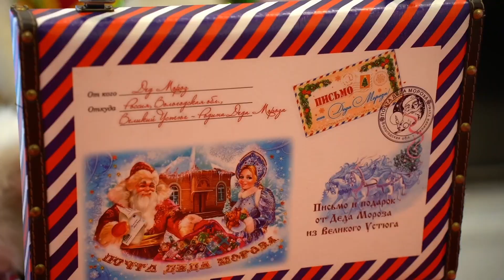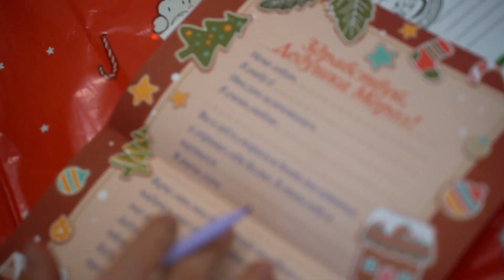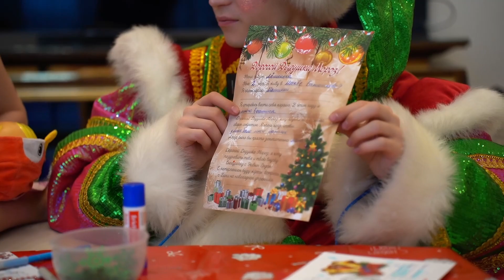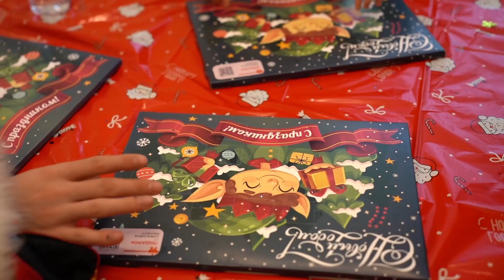Пишем письмо Деду Морозу! 🎅🏻 Что заказала Ева и Милана? Семья Тарасовых!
Сегодня в новом выпуске к нам в гости приходил Эльф, который помог написать письмо Деду Морозу от нашей семьи! Что заказала Ева и Милана? Какие подарки хочет получить Дима и Настя? Уже в новом влоге! ❤️

*Соц. сеть является частью компании Meta, запрещенной в РФ